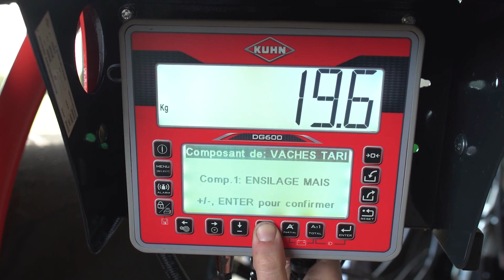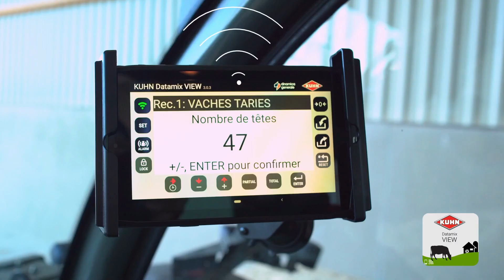Система ефективного годування AA+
🌾Автономне годування у цілковитій безпеці
🎯Одним із ключових факторів, що сприяють підвищенню прибутковості тваринництва, безсумнівно, є зниження витрат на корми завдяки кормовій автономії. Від зменшення витрат на концентрати шляхом вирощування нових культур, таких як конюшина, меслін, люцерна та тритикале, до оптимізації кормових площ - кожен фермер сам визначає, який підхід найкраще підходить для його господарства.
💥Нова система ефективного годування AA+ допомагає зменшити витрати на приготування кормів завдяки точності, комфорту та безпеці.
🐮Забезпечте себе автономією при годуванні тварин за допомогою нової системи для причіпних кормозмішувачів об'ємом від 4 до 45 м³.